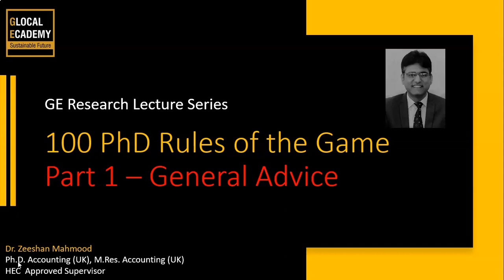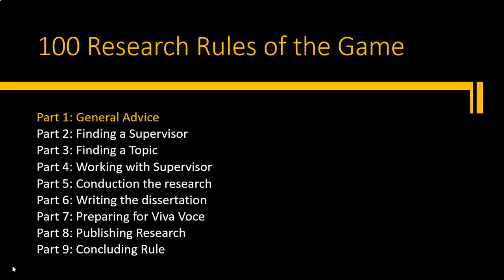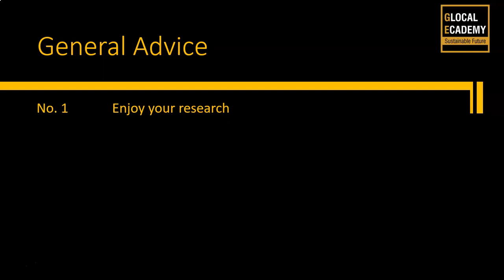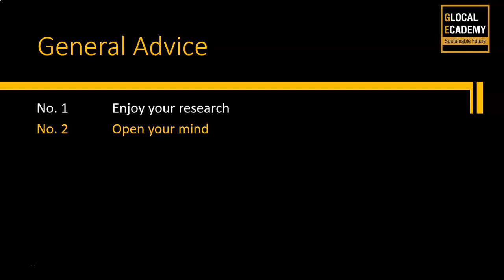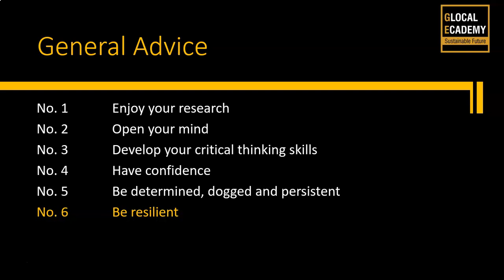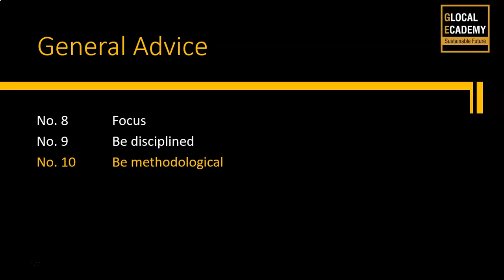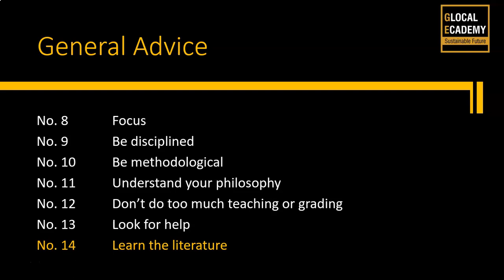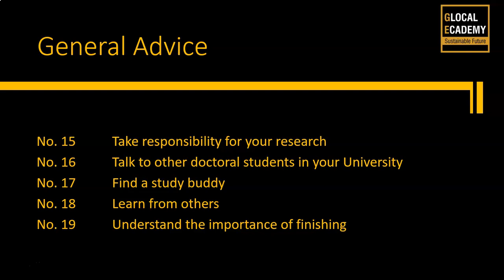100 PhD Rules of the Game - Part 1 - General Advice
This lecture is a comprehensive guide for students deciding to enroll in research degree program (M.Phil./MS/PhD). This lectures answer some of the frequently asked question by research students in different phases of their dissertation/thesis. This video lecture is in Urdu and is based on the article published by Prof. Niamh Brennan from University College Dublin, Ireland. Find below links for papers published by Prof. Brennan on the topic. . Both papers are open access available and you are encouraged to download directly.
You can also follow Prof. Niamh Brennan  on twitter100RulesoftheGame